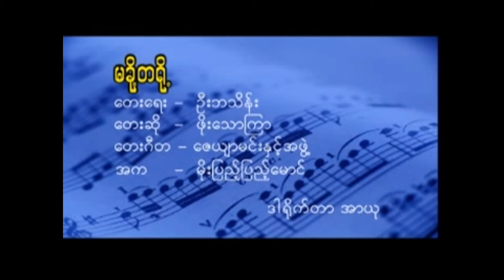မခို့တရို့ - ဖိုးသောကြာ / Ma Khoe Ta Yoe - Pho Thauk Kyar